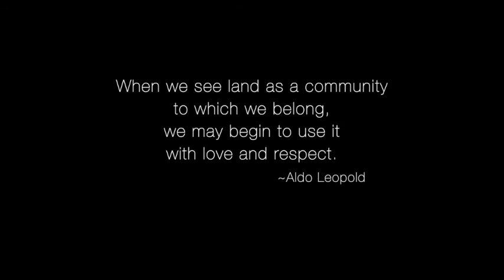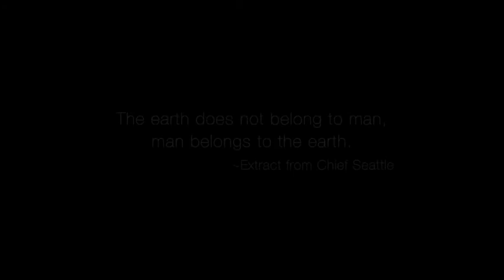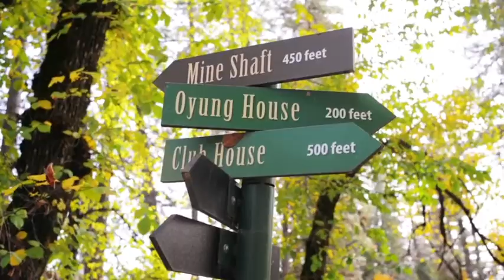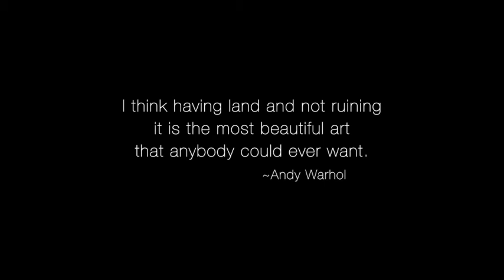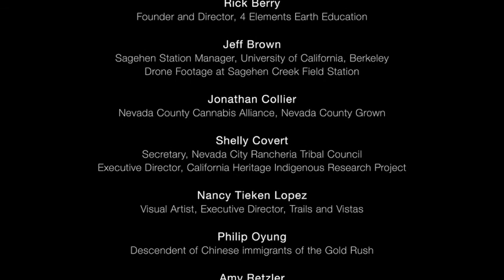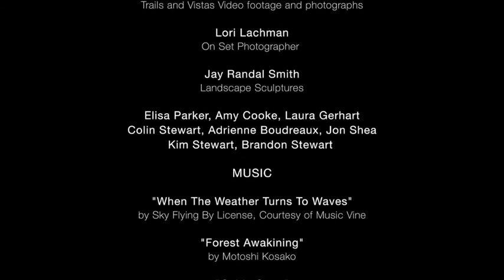Belonging | A Film by Ruth Chase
BELONGING is a program of Nevada County Art Council, led by Artist Ruth Chase, and generously funded in part by California Arts Council through its Artists in Communities Program.

BELONGING shares the ways people find a sense of belonging through our changing rural landscape. It is a series of portraits where wisdom and insight are shared, designed to inspire the viewer to more keenly feel their environment and the land we all share.

Documented by its Director, Ruth Chase, with Cinematographer Radu Sava, the film features Rick Berry, Jeff Brown, Jonathan Collier, Shelly Covert, Philip Oyung, Nancy Tiken Lopez, Elisa Parker, Aimee Retzler, Mike Stewart and Rob Thompson.